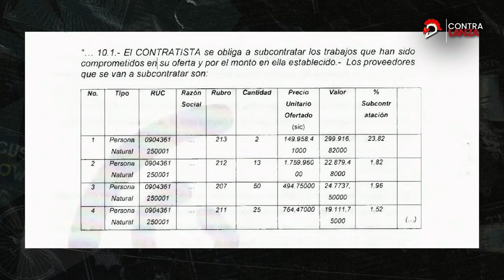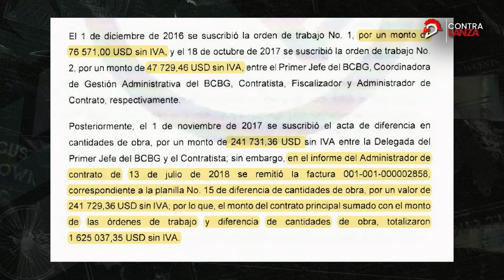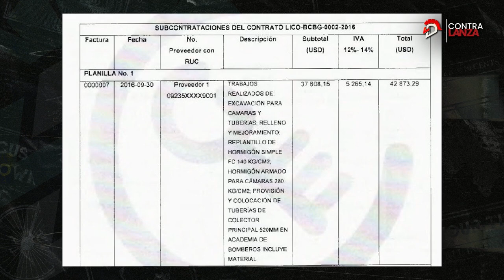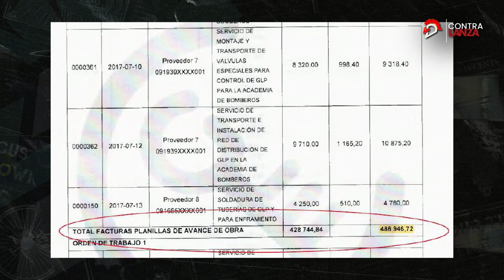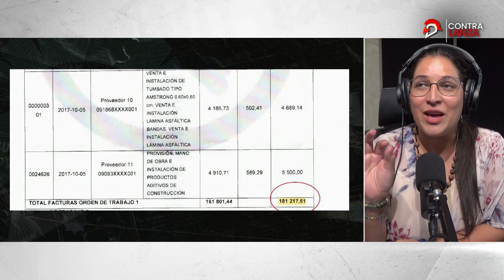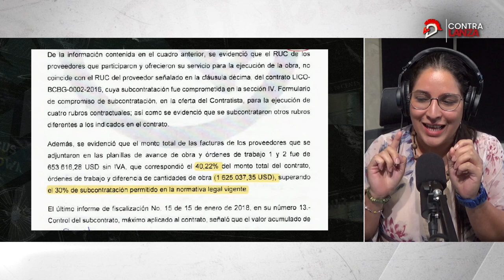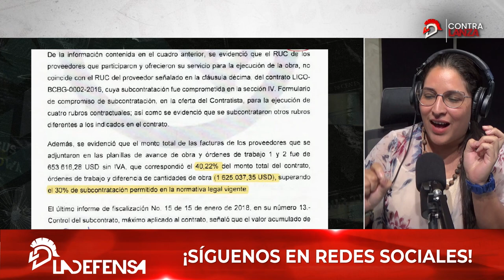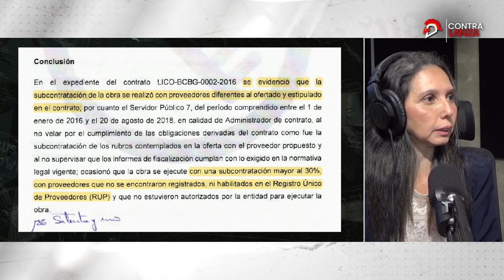Informe Bomberos: Otro contrato con observaciones de Contraloría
El Benemérito Cuerpo de Bomberos de Guayaquil, tiene otro contrato con observaciones de la Contraloría.

@Blankimonki te lo muestra en este clip.